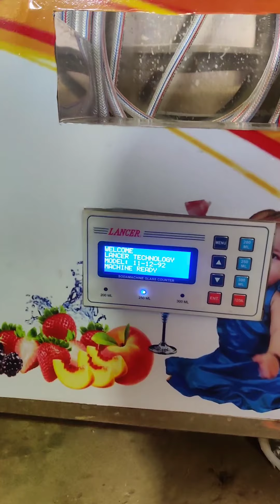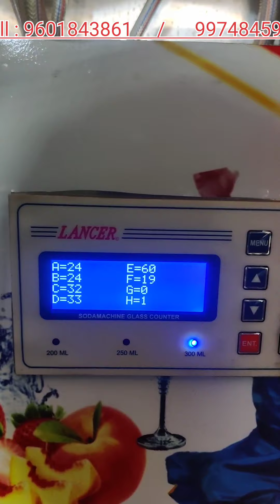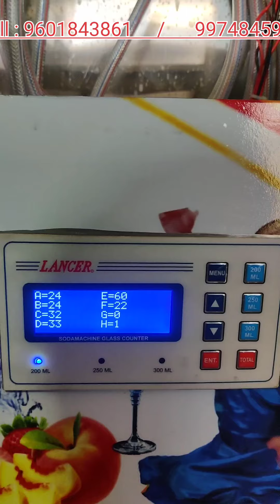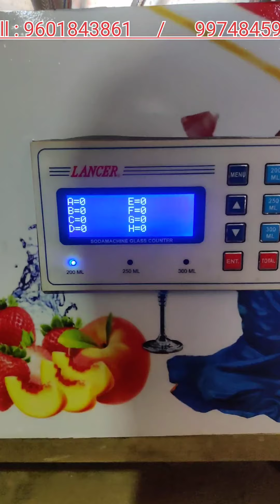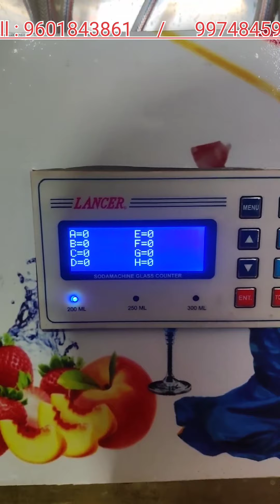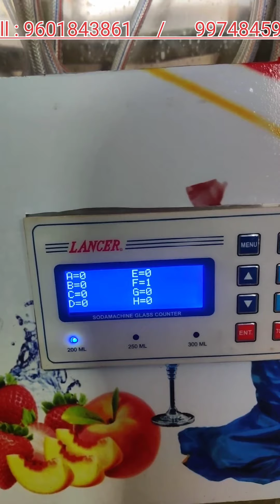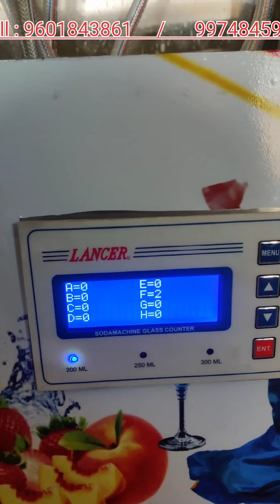SODA MACHINE WITH GLASS COUNTING SYSTEM | सोडा मशीन ग्लास काउंटिन मीटर l आधुनिक सोडा मशीन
This Machine is Manufactured by Quality Enterprise. We are Providing Glass Counting System With Aquricity In case you hire worker for soda Machine for your daily business Collection.

Email For Machine In Bangladesh

Visit Us.
Quality Soda Machine
Survey No 876, Gali No 3, Opp Saurashtra Paits, Vatva Station Road, Vatva, Ahmedabad
Gujarat, India